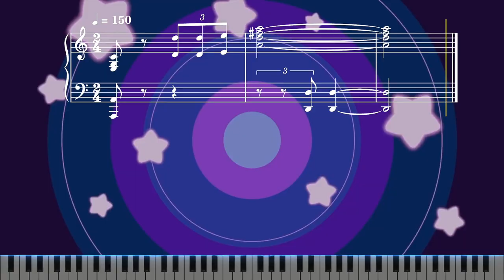【Sheet Music】[008] Interdimensional Fanfare - Kirby's Return to Dream Land（ピアノ楽譜：異空間ファンファーレ）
[MUSIC 008] 異空間ファンファーレ　星のカービィWii
作曲者：安藤浩和

[Track 008] Interdimensional Fanfare - Kirby's Return to Dream Land

【Sheet Music】Kirby's Return to Dream Land（ピアノ楽譜：星のカービィ Wii）

0:00 Intro
0:05 Interdimensional Fanfare（異空間ファンファーレ）